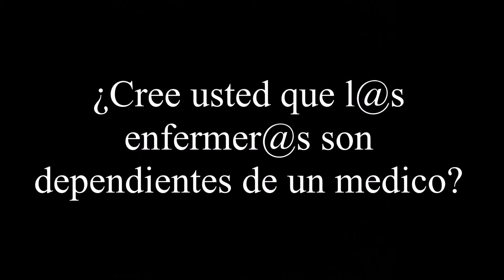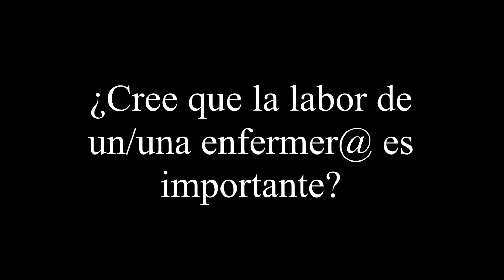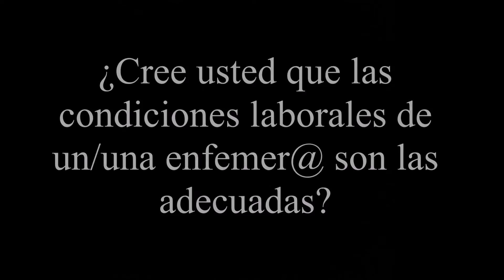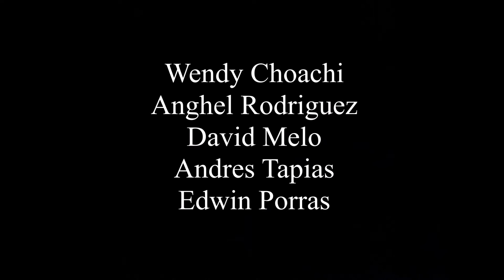Ethel Fenwick Construyendo un edificio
Elaborado por las y los estudiantes de I semestre de Enfermería Universidad Nacional de Colombia